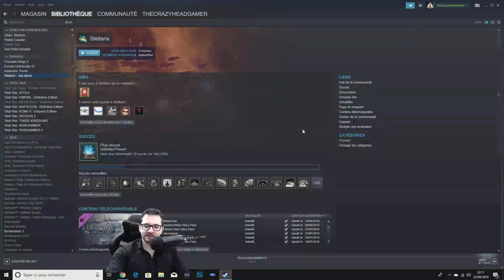[FR] Stellaris - Crazyan empire - Iron Man